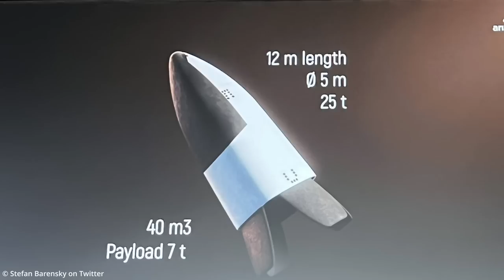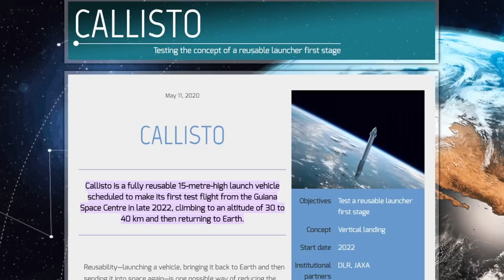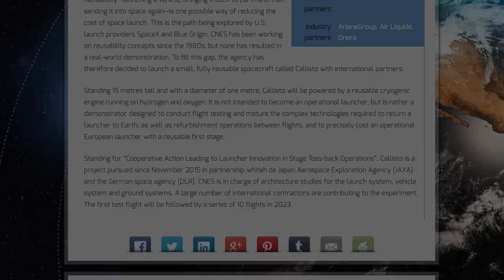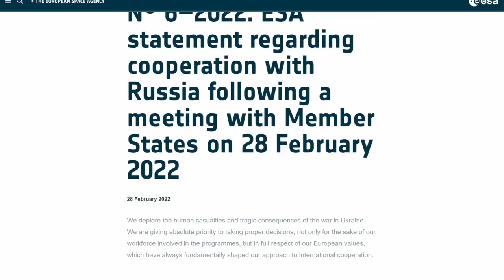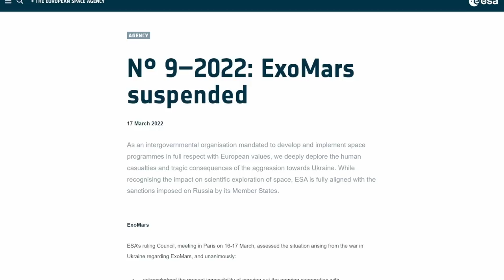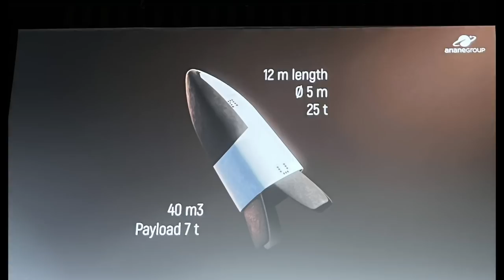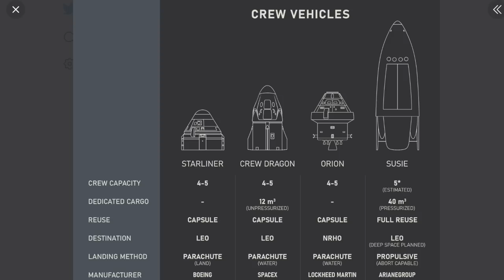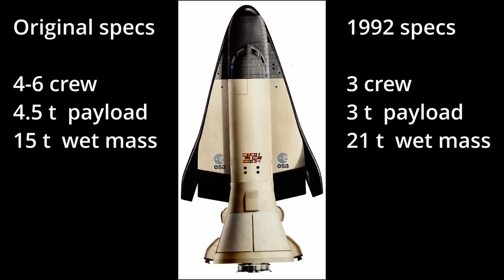Oh, SUSIE... The "European Starship" Has Issues! (But works in KSP)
Will Europe finally have independent human launch capability? ArianeGroup wants to help with SUSIE, the Smart Upper Stage for Innovative Exploration. But would it work? I found out in Kerbal Space Program.

0:00 New European crewed spacecraft!
0:45 What is it, really?
2:52 Many unknowns
4:38 KSP simulation
7:04 What can we really expect?
10:24 Don't get your hopes up…